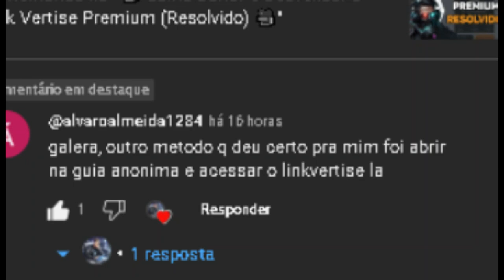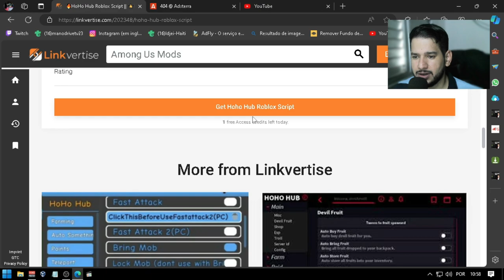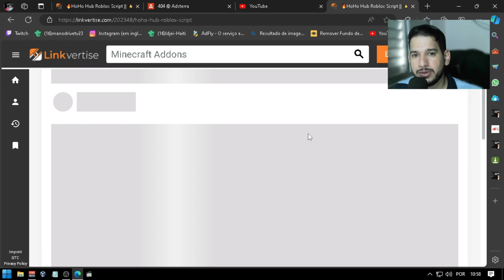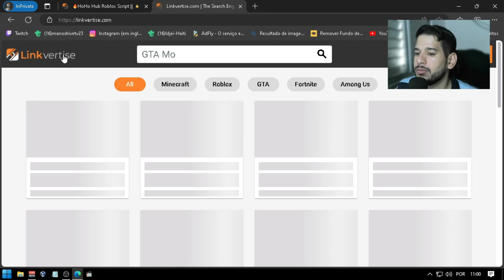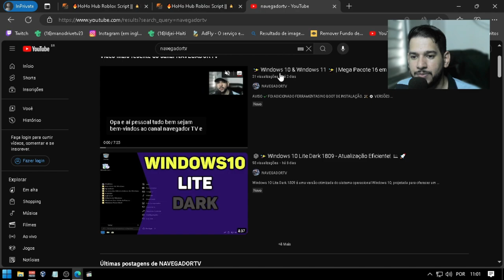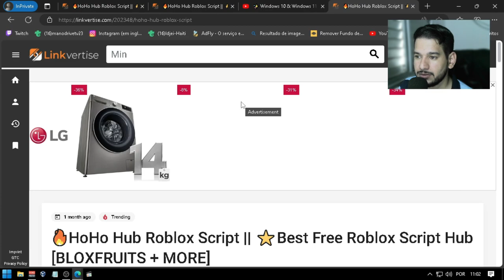BURLANDO LINKVERTISE PREMIUM EM 2024!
A ideia foi do inscrito aqui do canal, se foi possível assistir até o final. Tenho certeza de que vai valer a pena! 😉

1 - W10.1607 - MÁQUINAS 2009 a 2017
2 - W10.1809 - MÁQUINAS 2017 a 2021
3 - W10.22H2 - MÁQUINAS 2018 a 2023
4 - w11.21H1 - MÁQUINAS 2018 a 2023
5- W11.22H2 - MÁQUINAS 2019 a 2023
OBS
WINDOWS 10 1607 é a mais LEVE.

🕛 12:00 - Horário padrão de publicação dos vídeos.

⚠️ Em caso de urgência, vídeos adicionais serão publicados nos seguintes horários:
🕔 17:30
🕗 20:00
🕘 21:00

🖥️ Configurações do Sistema:

Sistema Operacional: Microsoft Windows 10 64-bit (Versão 21H2)
CPU: Intel(R) Core(TM) i5-3340S CPU @ 2.80GHz
Placa-mãe: TobefilledbyO.E.M._H61MXV/H61MXV-LE/H67MXV
Memória Total: 7.7 GB
Memória Disponível: 3.9 GB
Gráficos: Intel(R) HD Graphics
SSD: 111GB
Parâmetros: CPU (2 núcleos), RAM (2048MB), Ativo (1), Velocidade Alta (1)
Resolução: 1024x768, DPI 500, 60fps